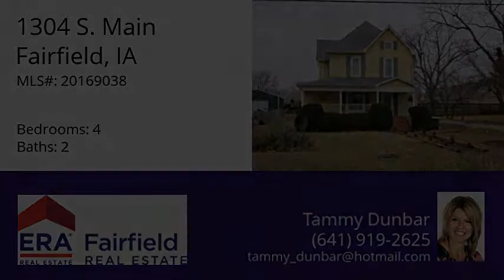1304 S. Main, Fairfield, IA 52556 - MLS #20169038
Property Description
Attention Investors! Turnkey duplex! Located near the hospital, schools, recreation & trails, this duplex has been updated & is ready for occupancy. Main level unit features large living room, kitchen, separate dining room, 2 bedrooms, full updated bath/laundry together with a half bath, & mostly hardwood floors together with an east entrance as well as a separate mudroom on the rear with an updated deck with access from the new sliding door from the kitchen area. Upstairs unit with living room, eat-in kitchen, 2 bedrooms, & updated full bath/laundry as well as an east entrance into the common foyer. Includes appliances as well as washers & dryers & window treatments. Vinyl siding, newer roof, vinyl windows with all new mechanicals, as well as refinished hardwood floors throughout most. Front porch with new spindles. Large parking area.